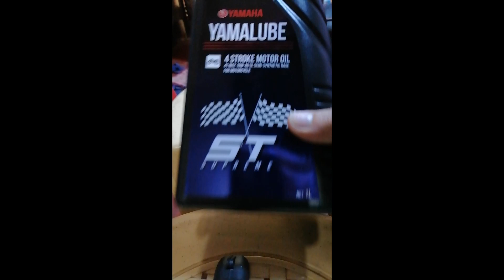Tutorial: Paano magchange oil ng Sniper 150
This video is giving you a step by step procedure on how to change oil Yamaha Sniper 150.